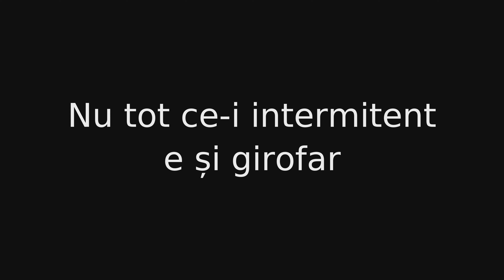Nu tot ce-i intermitent e girofar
Un angajat Axis confunda verdele intermitent cu prioritatea... o fi crezut ca ii ca la girofarul de pe masina lui.